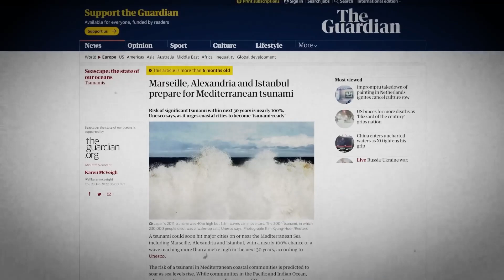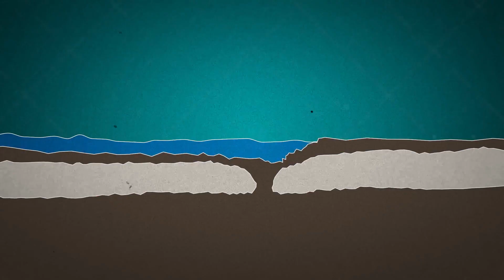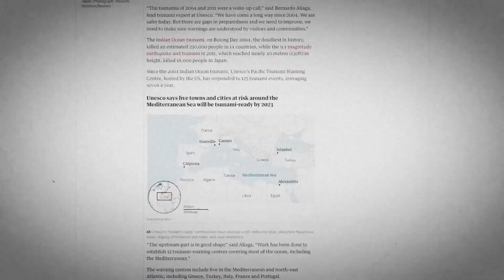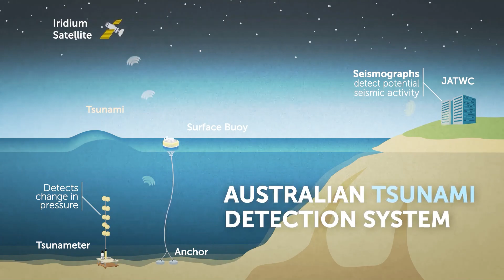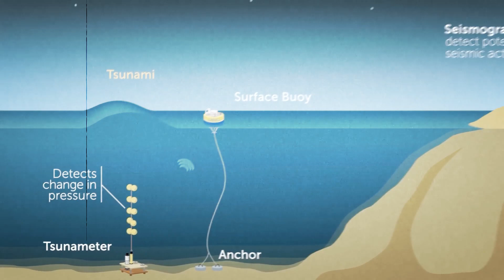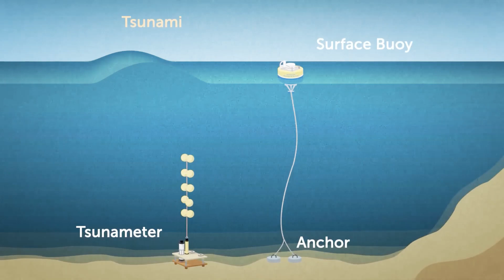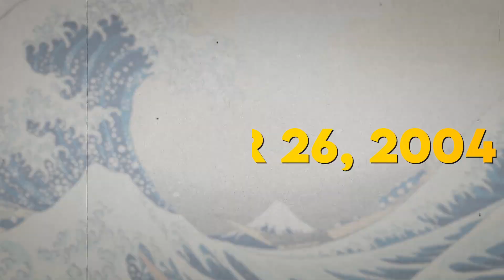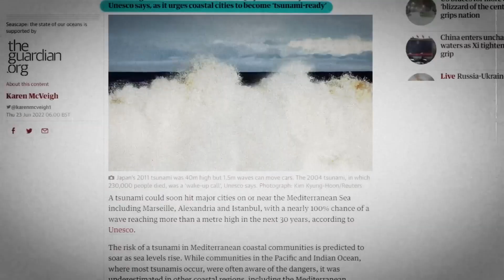The Worst Tsunami in Earth's History Could Happen Again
In this video, we're discussing the potential for a future worst tsunami in Earth's history. Tsunamis are a deadly and destructive form of marine catastrophe, and as the world population increases, there's a higher risk of a major tsunami event.

So what can you do to prepare for this possible event? In this video, I'm sharing with you some of the things you can do to protect yourself and your loved ones should a tsunami event occur. From building your own Earthquakes Safe Room to following evacuation instructions, there are a variety of simple steps you can take to prepare for the unthinkable.